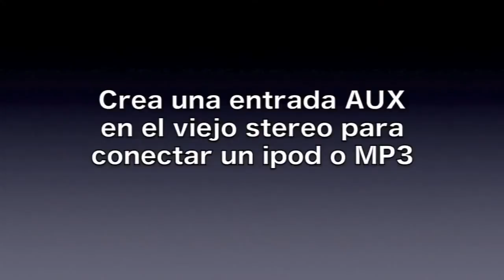Arma una Entrada AUX para conectar el ipod o mp3 al stereo de tu auto y un regalo en la descripcion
- Les dejo un link de descarga con el final de este video para que lo agreguen a los videos de tu canal si les gusta !!
Saludos

Arma facilmente la entrada aux para conectar el ipod o mp3 al viejo stereo de tu auto !!!
un afectuoso saludo